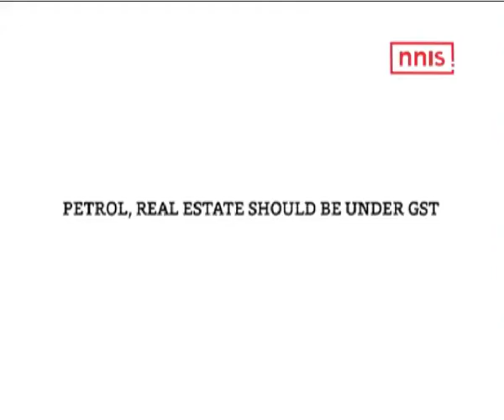Congress Flays Fuel Hike, ONGC HPCL Merger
With the oil ministry reportedly asking for a cut in excise on petrol and diesel in the Union Budget, Abhishek Manu Singhvi of the Congress said the current government was indulging in accounting jugglery. Taking up the ONGC agreement to acquire HPCL, Singhvi said this was nothing but an attempt to fool the public.